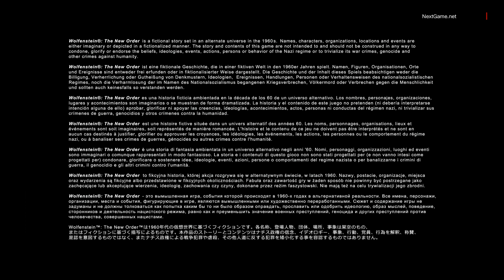Wolfenstein: The New Order - Начало игры (The Beginning) HD [1080p] (PS4)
Данную игру вы можете купить у нас в Интернет-Магазине!

Действие Wolfenstein: The New Order происходит в альтернативной истории - нацисты выиграли Вторую мировую, на дворе 1960-е годы, Европа. Вы в роли ветерана войны Би Джей Блажковича (B.J. Blazkowicz) должны развязать "невозможное контрнаступление" против сил нацистов, захвативших мир.

Игрокам придется заняться зачисткой в Wolfenstein: The New Order – триумфальное возрождение серии, когда-то положившей начало жанру шутеров от первого лица. Представьте: в 1960 году нацисты одержали победу во Второй мировой войне. И лишь герою сражений Б. Дж. Бласковицу под силу невозможное: нанести сокрушительный удар по новому мировому порядку.